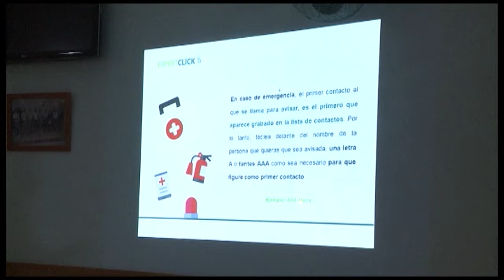NOTICIA TALLER USO Y MANEJO APLICACIONES MÓVILES